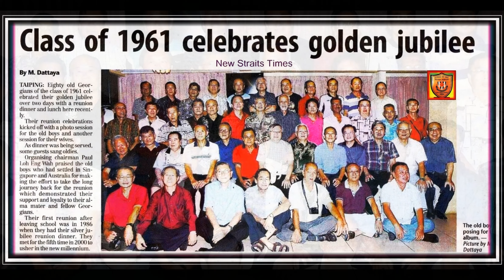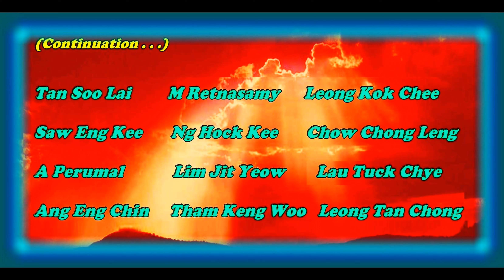### SGI 61ERS TRANSFORMATION ###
The Transformation of The Class Of 1961 at St George's Institution Taiping.